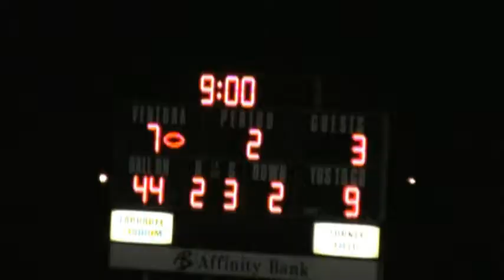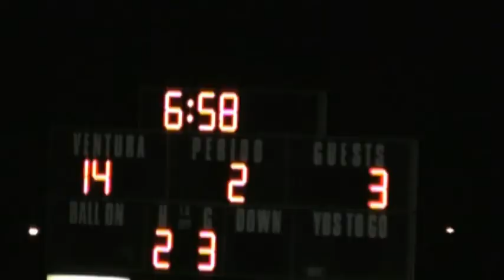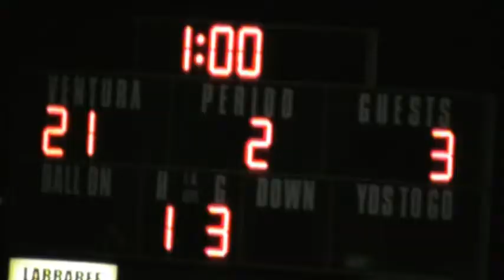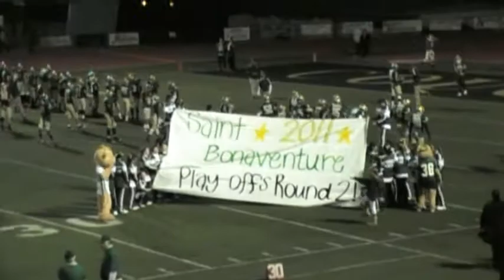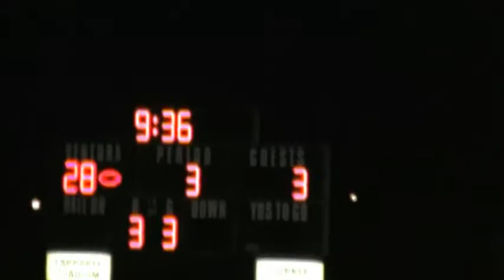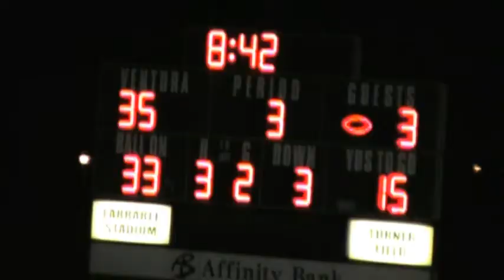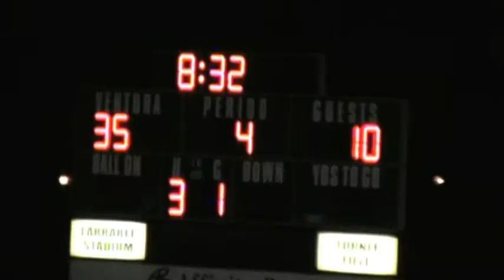St Bonaventure vs Canyons Playoffs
Highschool Football See who Wins by TonyD